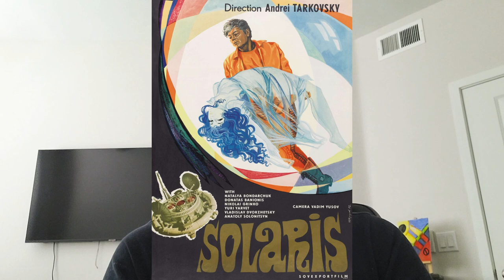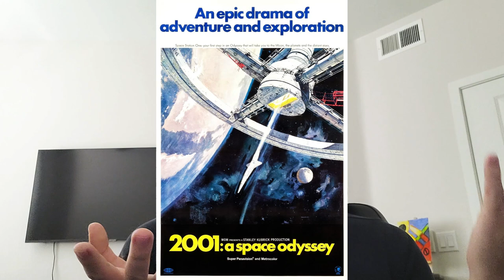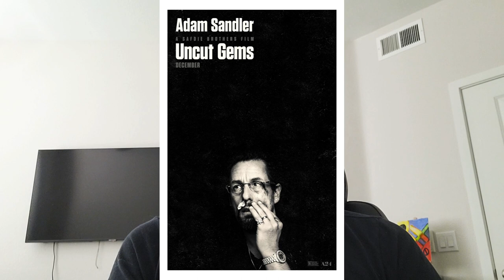I saw Spaceman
It's a film with little secrets but of great company